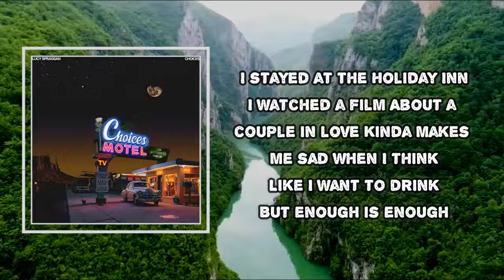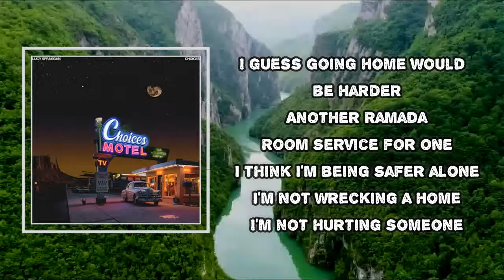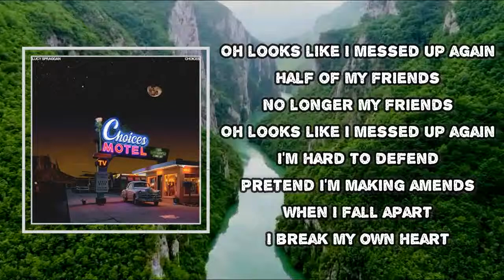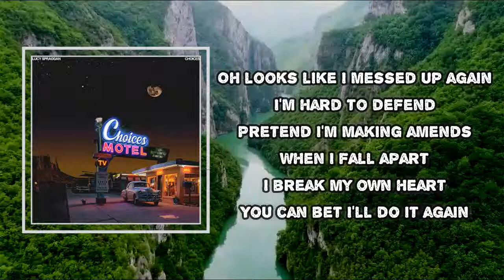Lucy Spraggan - Heartbreak Suites (Lyrics)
Album: Choices

Heartbreak Suites Lyrics:
I stayed at the Holiday Inn
I watched a film about a couple in love
Kinda makes me sad when I think
Like I want to drink
But enough is enough'
I spend all my time in the heartbreak suites
I spend all my time avoiding me
Oh, looks like I messed up again
Half of my friends (ooh, messed up again)
No longer my friends (no longer your friends)
I'm hard to defend (ooh, hard to defend)
Pretend I'm making amends
When I fall apart
I break my own heart
You can bet I'll do it again
I guess going home would be harder
Another Ramada, room service for one
I think being I'm safer alone
I'm not wrecking a home
I'm not hurting someone
Weakness is my weakness
And I'm bad at saying sorry
And I smile when I am sorry
I'm not sorry when I'm sorry
Well I'm sorry that I'm stupid
And if your friends wanna fight me
You can find me in a hotel again
Half of my friends
No longer my friends

Heartbreak Suites
#​LucySpraggan